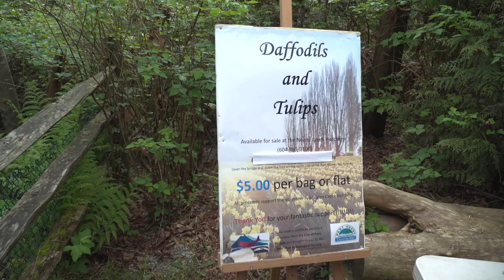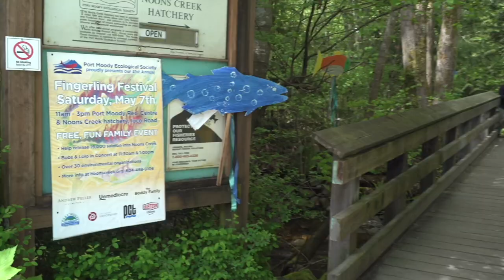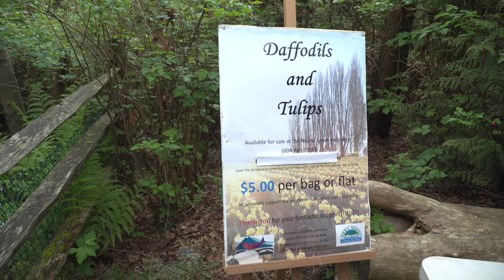Noons Creek Annual Fingerling Festival Port Moody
The iconic Noons Creek Annual Fingerling Festival returns on May 7, 2022.  And we’d love you to join us and help out!

On Saturday, May 7, 2022, from 11 am – 3 pm, the Port Moody Ecological Society invites everyone BACK to attend our very special Fingerling Festival. Yes, it’s been 2 years since we had our last “in person” iconic festival!!

We are very proud to announce the City of Port Moody (Presenting Sponsor), Pacific Coast Terminals (PCT), Port of Vancouver, Busters Towing, Unmediocre Store, Peller Estates, and the Boddy Family as being tremendous sponsors of this year’s event.  THANK YOU!!

Our fun, free environmental festival will be held at our Noons Creek Hatchery and the Port Moody Recreation Centre’s ice rink, located just across the walking bridge at 300 Ioco Road.

We are seeking over 100 volunteers to make this environmental festival our very best to date.  Volunteers of all ages are encouraged to register by clicking here.  Roles include helping with over 70 environmental organisations and 5,000 visitors, setting up, cooking hot dogs in our food tent, and assisting with the release of salmon into Noons Creek.

Families and groups are encouraged to volunteer, with flexible shifts available.  This is a great way to introduce volunteerism to your family.

This iconic environmental festival, the largest of its kind in the Lower Mainland, provides an opportunity for children to help release thousands of young chum salmon into Noons Creek to help these fish begin their four-year journey at sea, and to visit the hatchery with its fish-rearing pond and restored wetland.

Our visitors also get the chance to speak to many amazing ecological, educational and stewardship organizations that help make the TriCities area a healthy, diverse and ecologically sustainable place to live.